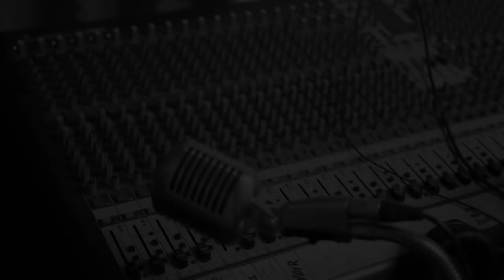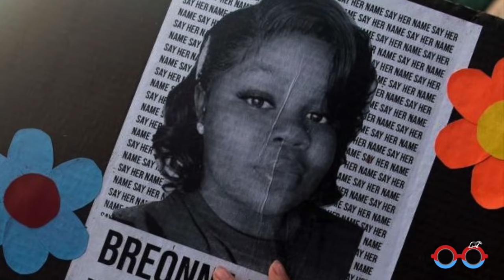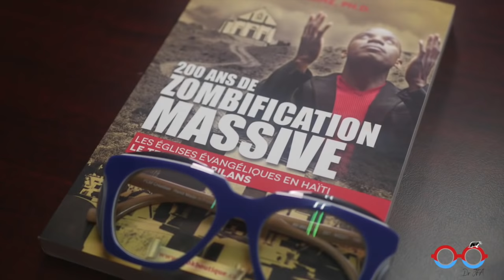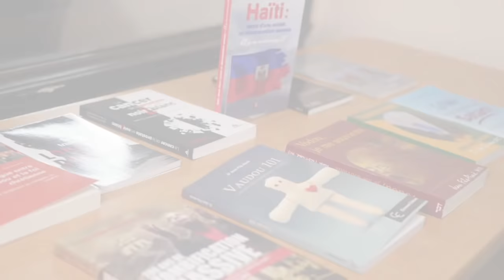DR JFA: Brutalité policière et privilège blanc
Évitons les diversions:
La mort de George Floyd n’est qu’un acte dans une longue tragédie mise en place par un système. Les 4 policiers n’en sont que des acteurs remplaçables. Si on ne change pas le système, il y aura malheureusement d’autres Flyod et d’autres policiers.

C’est le système qu’il faut saccager et boycotter.

Pour commander les livres du docteur

Amazon.com